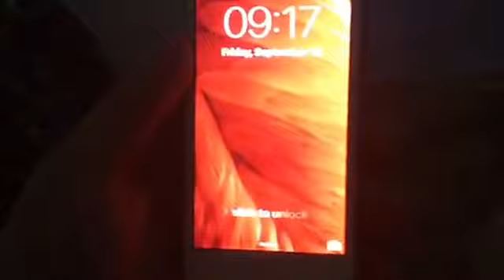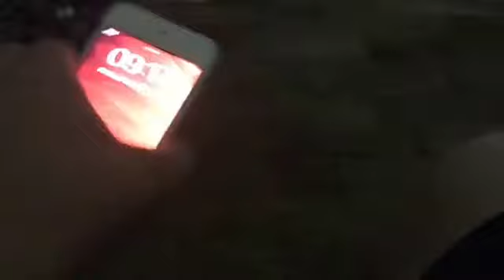CAT TRIES CHEDDAR CHEESE! (Vlog 719)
719: Junior, our cat, has tried 2-3 slices of our cheddar cheese, as he either didn't like it, or he was looking at the camera because I was recording.